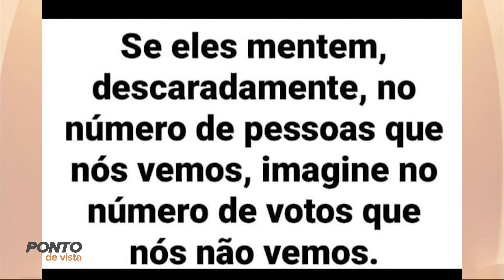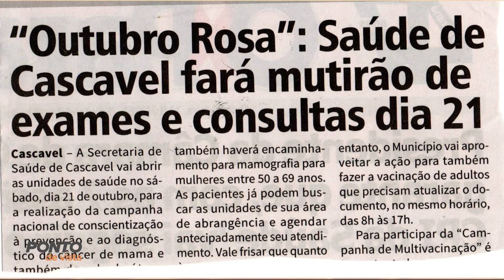PONTO DE VISTA 02 03 2024